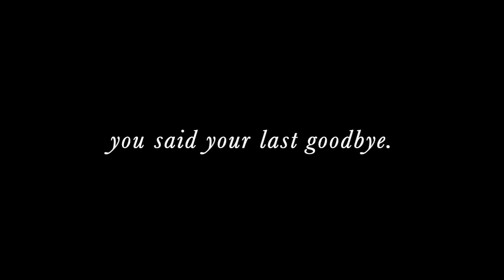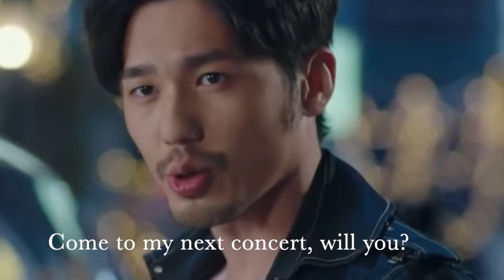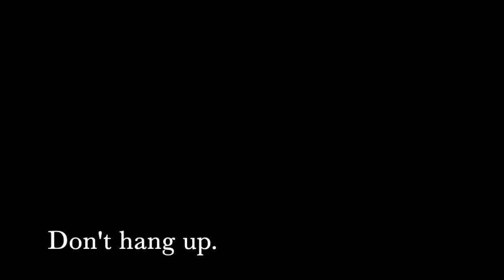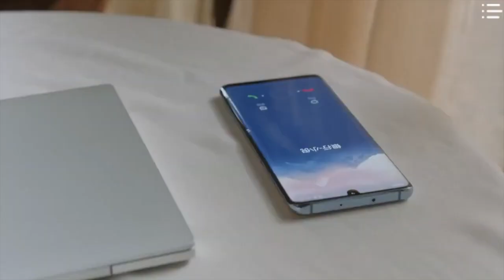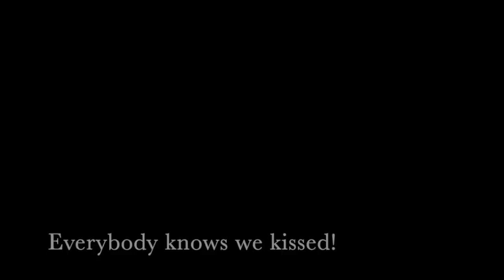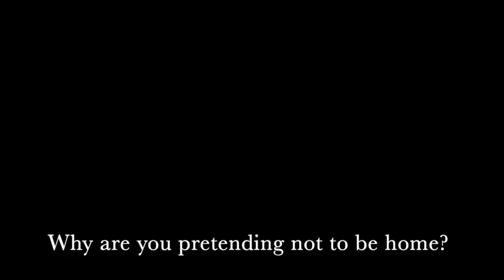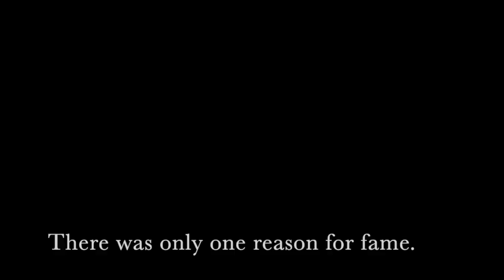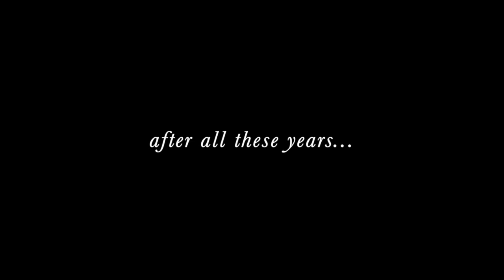16+ BL After All These Years GUARDIAN season 2 complete fmv LANWEI, Zhu Yilong, Yu Bai, bromance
Here we go with the completed series 2 in one video. 90minutes movie-verse 😆. Be aware of boys love content and later on some violence. This season was fanmade.
In part 1 Spoiler for the last episodes of the original series!

This story is based on the liveaction, not the novel verse, thus Shen Wei is depicted in a somehow more innocent way than in the novel. When I started GUARDIAN I did not know the novel verse, so Shen Wei will always stay pure-hearted in my imagination. Sorry for the novel-lovers 😅…

I don't earn money with this. It's just a little fanfic that came into my mind and instead of writing it down I put it into videos.
Scenes were taken from: Guardian/ To Dear myself/ Fairyland Lovers/ Detective L/ The Rebel/ A round Trip to Love/ Killer and Healer/ and some more